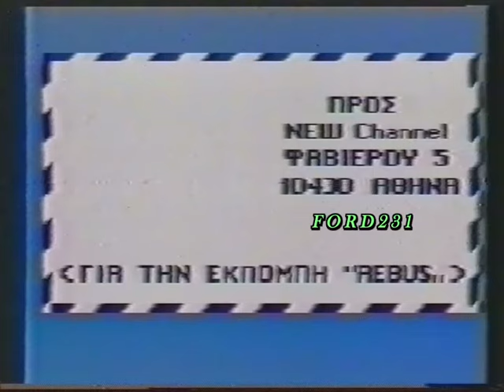NEW CHANNEL ΤΡΕΙΛΕΡ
Τρέιλερ του NEW CHANNEL για τα προγράμματα του.
Μεταδόθηκε Κυριακή 10 Νοεμβρίου 1991.